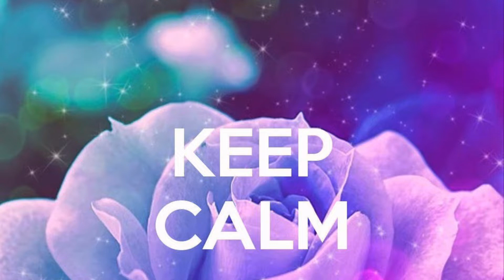🌷rosemary 🌷funday 😅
♥️Gracias por estar siempre aqui♥️👱‍♀️🌹
♥️Thanks for always being here♥️🌷👱‍♀️
🌹RoseMaryZumba💃🏼Zumba En Silla❤️Gracias por su bella💎amistad💎
Jehová Nuestro Dios es nuestro refugio en tiempo de angustia Salmos 91:9,10
No tengo miedo porque Jehová Dios está conmigo y tambien esta contigo Isaias 41:10
Jehovah in time of trouble Psalms 91: 9,10
 I am not afraid because Jehovah God is with me and also with you Isaiah 41:10